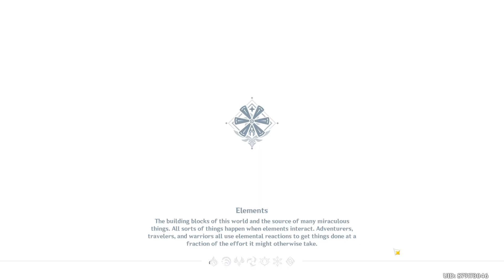Genshin Impact :Wisdom of Ancient Civilization